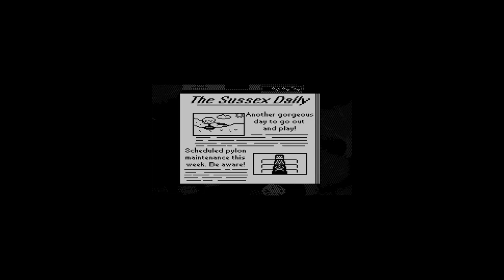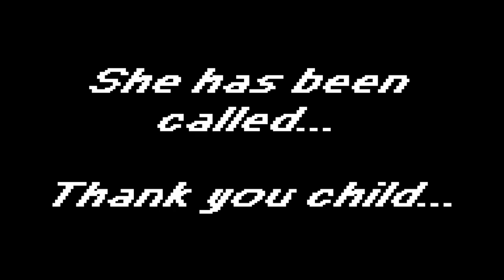There's something wrong with the pylon man | Pylons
I'm never going near pylons ever again